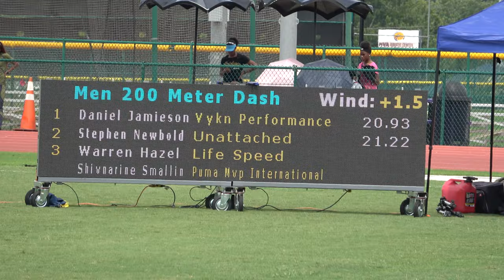Men 200m Finals Heat #4 Star Athletics Sprint Series 2019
Finals: Heat #4   Wind: 1.5
Place Overall Name Year Team Time Score
1 9 Jamieson, Daniel SR Vykn Performance 20.93 -
2 17 Newbold, Stephen   Unattached 21.22 -
3 21 Hazel, Warren   Life Speed 21.31 -
4 22 Smalling, SHIVNARINE   PUMA MVP International 21.35